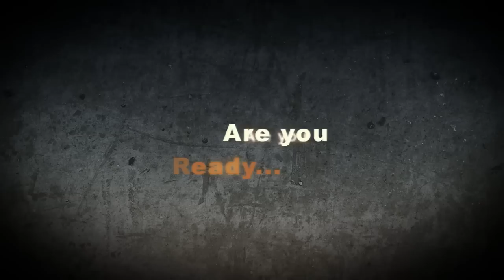Euro 08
Hallo,

Ich hab mich jetzt mal wieder für ein paar Stunden meinem Hobby hingegeben. Und herausgekommen ist das. Die Höhepunkte der Euro 2008 (Österreich/Schweiz). In diesem erscheinen die schönsten Slomos, die brutalsten Zweikämpfe, die schönsten Paraden und die briliantesten Treffer während dieser EM. Im Vordergrund stehen die beiden Final Teams Deutschland und Spanien, umgeben von anderen tollen Spielen in kurz Zusammenfassung und einfach schönen Szenen von dieser EM.
Ich hoff es gefällt euch
Viel Spaß
Titankahn 1991

Arsenal 1 vs 3 Manchester United [05/05/2009] *Goals and Highlights* UEFA Champions League Semifinal Cristiano Ronaldo 2009 ? The NeW Prophet ? Who said i'm not the best? Real Madrid 0123 Vs 0123 F.C. Barcelona [02/05/2009] LIGA BBVA [High Quality] "Resumen Completo"